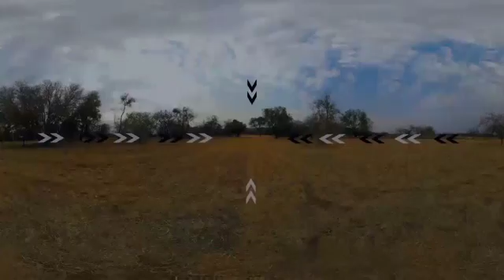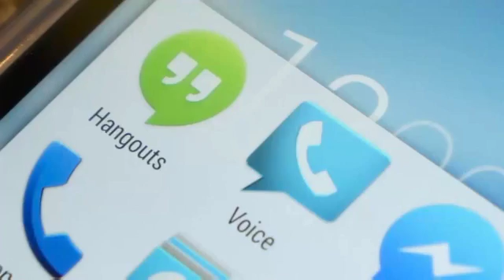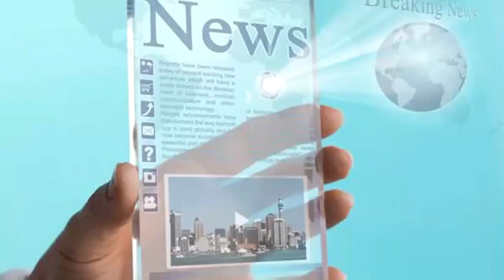DeepVR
EDGE visits DeepVR - a South African production company specializing in Vitual Reality applications.